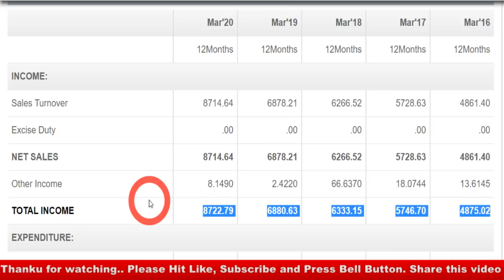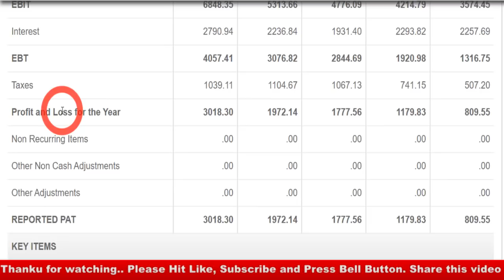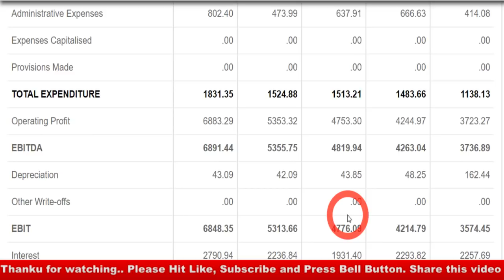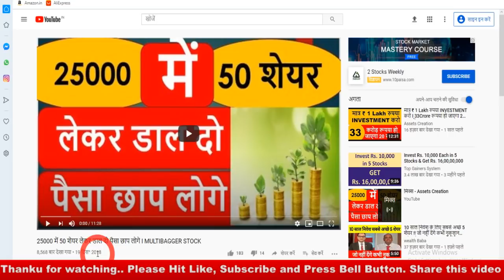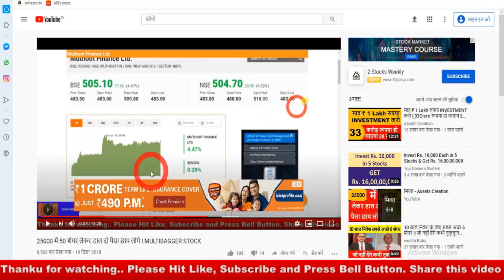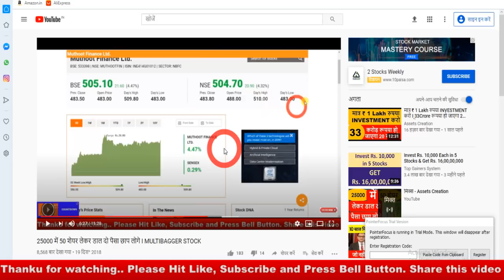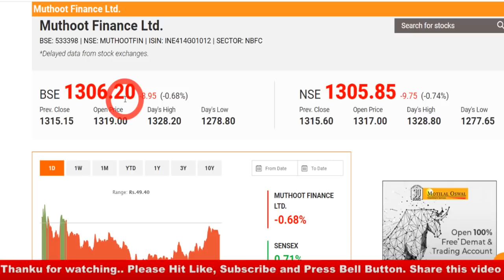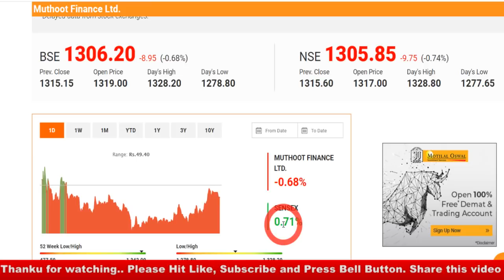नौकरी करने नहीं पड़ेगी इतना पैसा आएगा I SELL किया तो पाप लगेगा जीवन भर पछताओगे I LATEST MULTIBAGGER